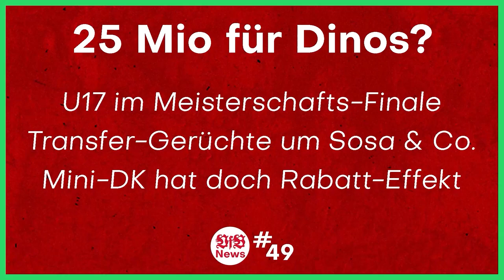Klassenerhalt für den VfB | VfB News #50